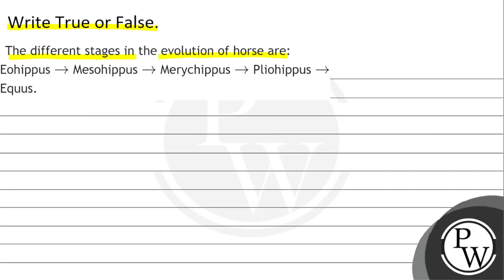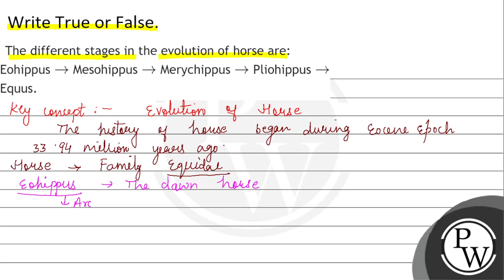The different stages in the evolution of horse are: Eohippus \( \rightarrow \) Mesohippus \( \ri...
The different stages in the evolution of horse are: Eohippus \( \rightarrow \) Mesohippus \( \rightarrow \) Merychippus \( \rightarrow \) Pliohippus \( \rightarrow \) Equus.